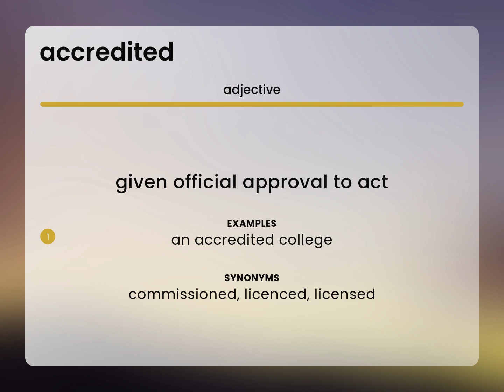Accredited | ACCREDITED meaning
What is ACCREDITED meaning?